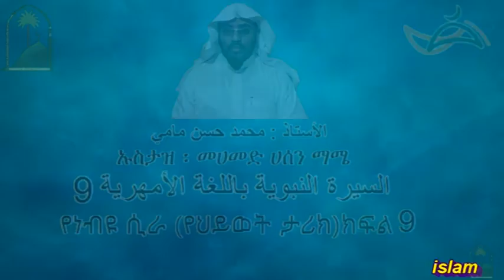السيرة النبوية باللغة الأمهرية 9 ሲራ（የህይወት ታሪክየነብዩ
السيرة النبوية باللغة الأمهرية  ሲራ（የህይወት ታሪክየነብዩ